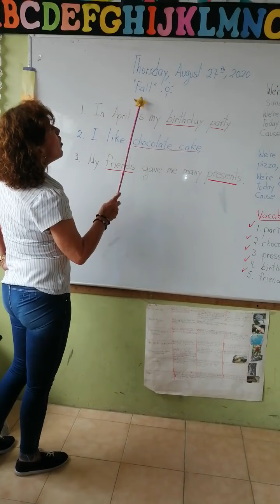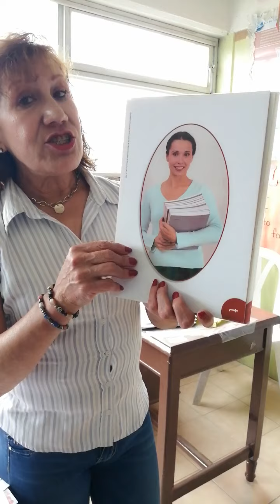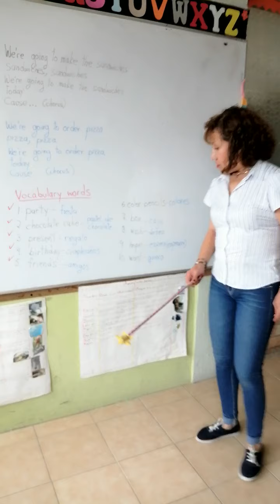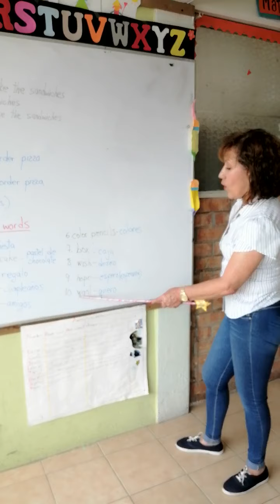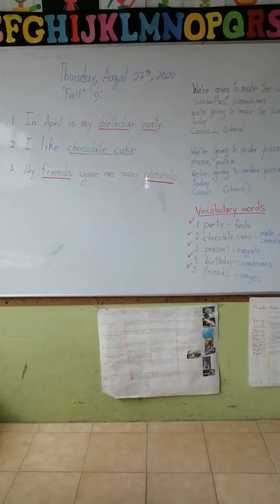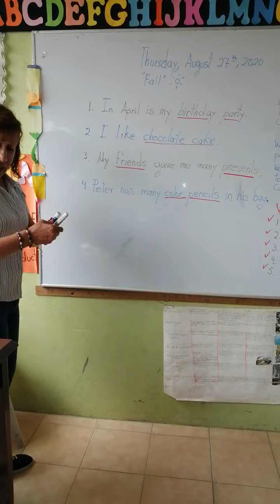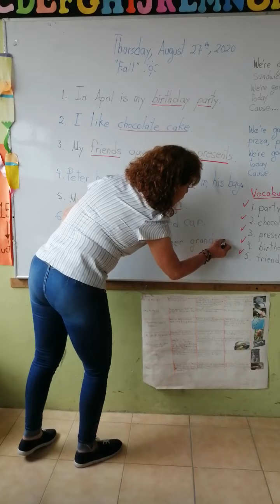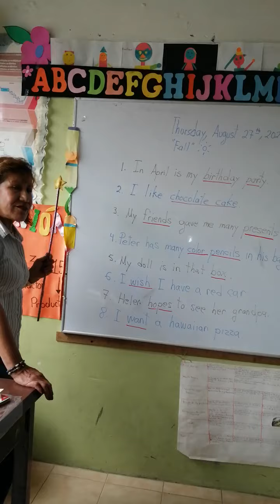CLASE 2 INGLES CUARTO GRADO 20-21